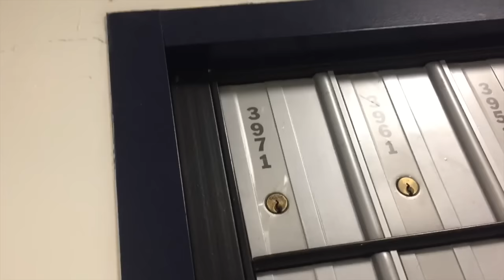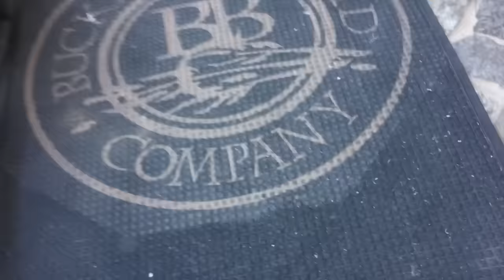It breaks my heart.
Come along with me in VLOGMAS DAY 10!!

VLOGMAS IS HERE! We are vlogging everyday till christmas!! Ashley and I are doing every other day, today is on my channel, tomorrow on hers, and so forth! :) Hope you guys enjoy our crazy life! ;)
xo

Alpharetta Ga
 30023

FOLLOW MEEEEEE!

If you are a company and want to get in contact with me:

Ashleys Social Media!

get ready with me for the gym exercises how to get fit build a booty nike t how to grow you hair how to grow your booty christmas vlogmas vlog everyday tree whole foods 24 hour challenge